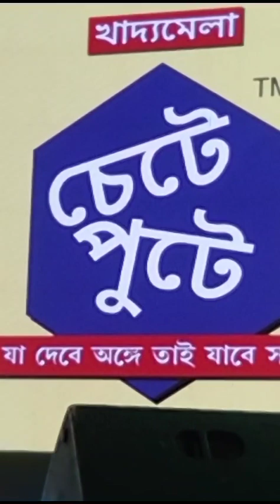Chukar mere manko.......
Tried a Kishore Kumar song in a live programme.
Video from PROTYUSH KRSNA